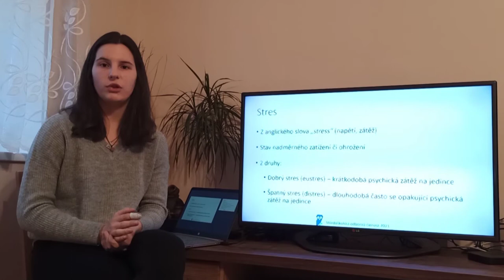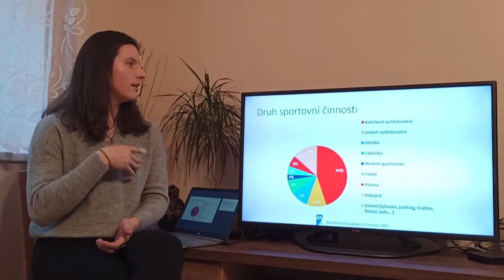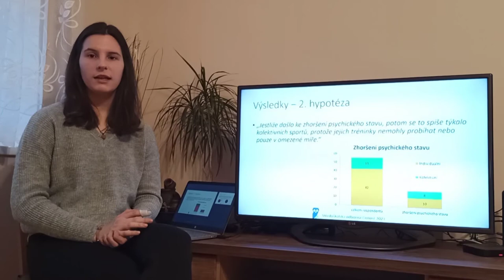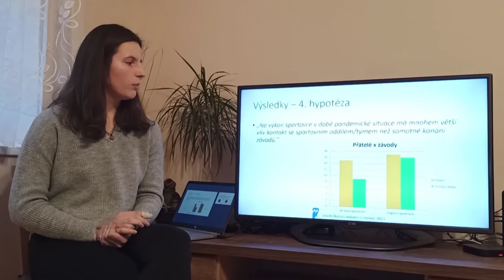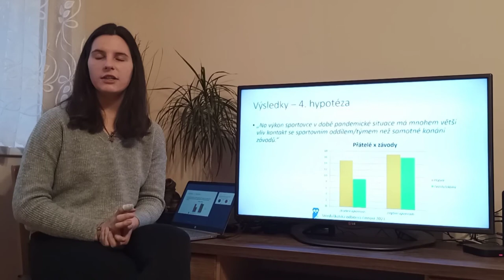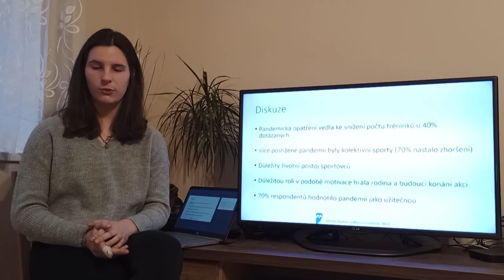SOČ - 14 - Veronika Korvasová - Motivace a stres u sportovců v době pandemické situace